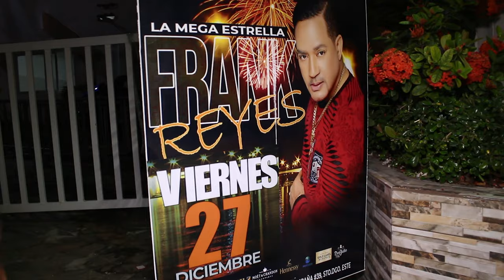Presentacion de Frank Reyes en Lux by Mixer (27-12-2019)